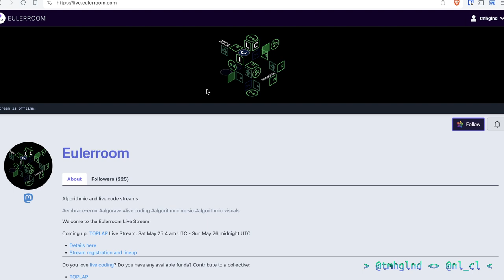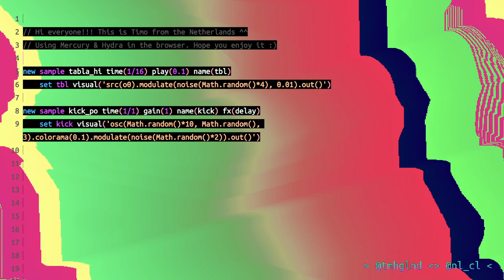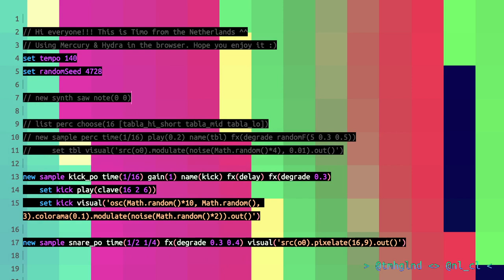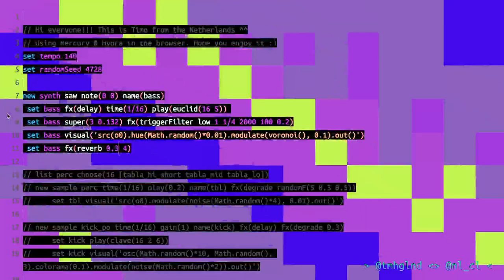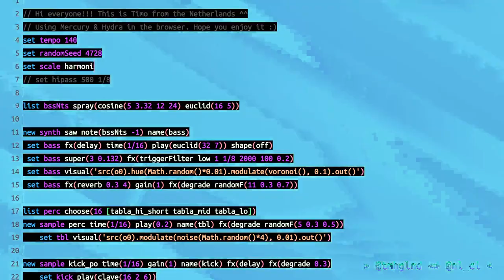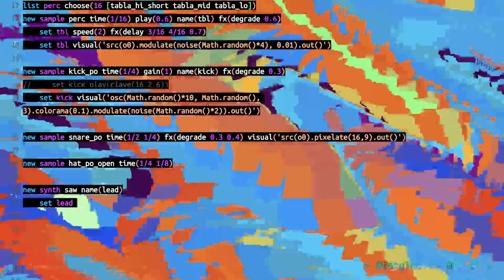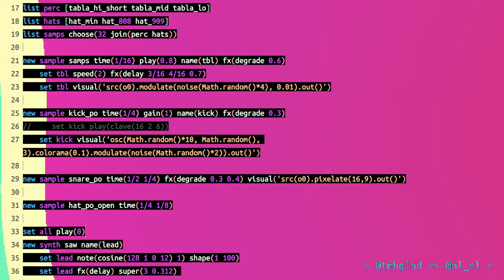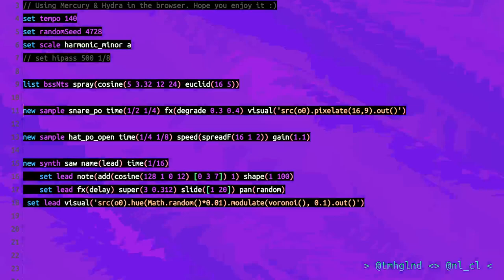TOPLAP Asia Stream May 2024 - tmhglnd - 2024-05-25 22:20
TOPLAP Asia Stream May 2024 live performance by tmhglnd from Apeldoorn

untitled

live coding with the mercury live coding language